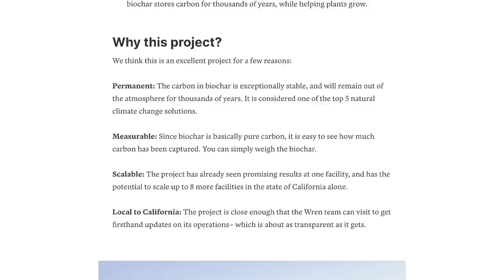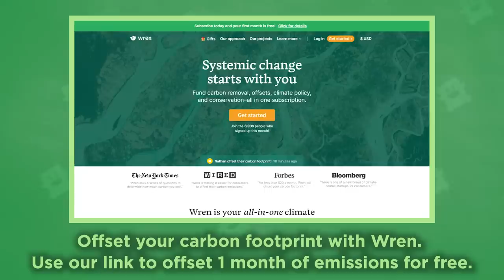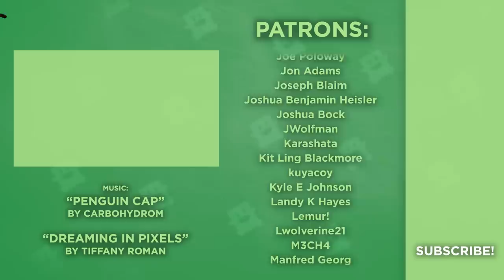Things I Learned on My First Game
Offset your carbon footprint with confidence on Wren--the first 100 people to sign up will have one month of emissions offset for free

Are you a Junior Game Developer that wants to know more about what you should expect when designing a game? Do you want to know the best ways to innovate something or understand where the best places are to spend your limited amount of time? Then have a seat as we hear from a Junior Developer and what he's learned while working on his first game!